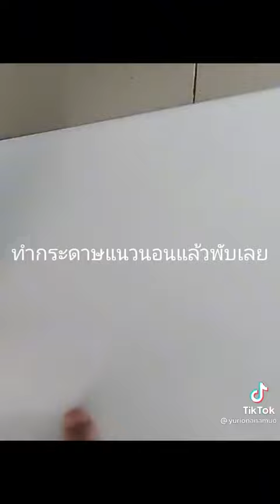การพับมังกร